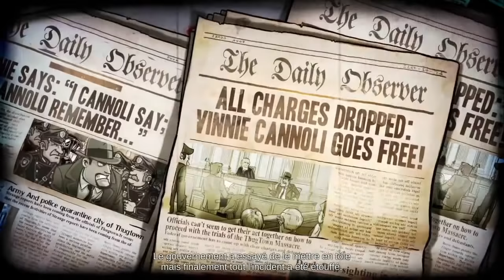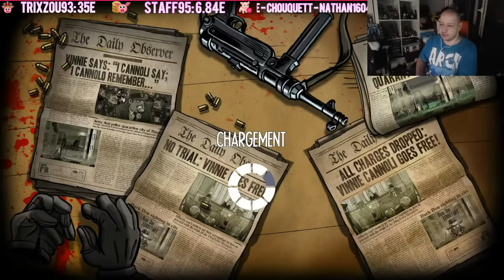Guns, Gore & Cannoli 2 - Le jeu complet en 1 vidéo !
Hello les petits loups, on se retrouve aujourd'hui pour le let's play complet de Guns, Gore & Cannoli 2 en une seule vidéo !